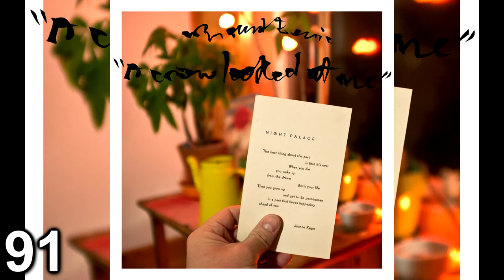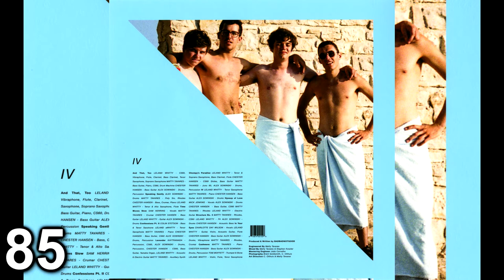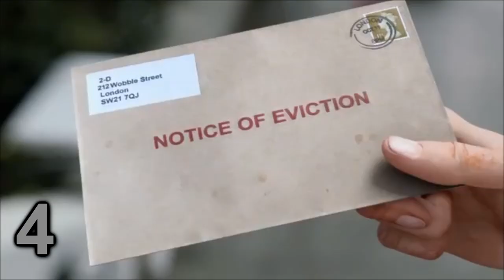gerry's top 100 favorite songs of the 2010's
hello everbone, i was bored and i spent a solid day making this so i hope you guys enjoy this video if i shove down your throat or if you just stumbled upon it

here's the songs in my top 100:

100. Pyramids - Frank Ocean
99. Illest Alive - Clam Casinos
98. Holy Holy - Wye Oak
97. Venice Bitch - Lana Del Rey
96. Mouth Mantra - Bjork
95. The Wild One - Somi
94. Who Am I to Follow Love - Makeness
93. Hollywood - Nick Cave & the Bad Seeds
92. Silence - Falling
91. When I Take Out the garbage at Night - Mount Eerie
90. My Queen is Harriet Tubman - Sons of Kemet
89. Attack Music - These New Puritans
88. I Will Be waiting- Let's Eat Grandma
87. Stoned to Death - Crocodiles
86. Bad Year - Drunkdriver
85. Hyssop of Love - BADBADNOTGOOD ft. Mick Jenkins
84. Checkpoints - Billy Woods and Kenny Segal
83. Your Type - Carly Rae Jepsen
82. La Vida Es Un Carnaval - Angelique Kidjo
81. Bassackwards - Kurt Vile
80. Cairo - Paperhaus
79. Girl Loves Me - David Bowie
78. Sororal Feelings - U.S. Girls
77. The Balrog - King Gizzard and the Lizard Wizard
76. Call to Arms - Sturgill Simpson
75. Come Back baby - Pusha T
74. Don't Wanna Be - Xenia Rubinos
73. Operator - KFC Murder Chicks
72. Dissolve Me - alt-J
71. Lizard Men of the Third Reich - Borzoi
70. Detonation - Steven Wilson
69. Everything Disappearing - Trophy Scars
68. Zero - Melt-Banana
67. Life In Drag - The Hotelier
66. Perth - Bon Iver
65. Small Poppies - Courtney Barnett
64. Les Jeux to You - Julia Holter
63. Dear Rosemary - Foo Fighters
62. 4th Dimension - Kids See Ghosts
61. Pyramid of Bones - The Voidz
60. Freeze Me - Death From Above
59. Richard Ramirez Died Today of Natural Causes - Sun Kil Moon
58. Ship Go Down - Natalie Prass
57. Redbone - Childish Gambino
56. Paramita - JAMBINAI
55. Way Too Long - Bent Knee
54. Blackstar - Celldweller
53. Blast Doors - Everything Everything
52. The Haunting Presence - Giles Corey
51. Occult Rock II - Aluk Todolo
50. EARFQUAKE - Tyler, the Creator
49. Only Acting - Kero Kero Bonito
48. God Break Down the Door - Nine Inch Nails
47. Spun - Chelsea Wolfe
46. Prancer - The Dillenger Escape Plan
45. Big Banger - Lightning Bolt
44. 退屈しのぎ - Kinoko Teikoku
43. Blood of the Fang - Clipping
42. F**k the Club Up - Wakka Flocka Flame
41. Eva - Yeule
40. Left Alone - Fiona Apple
39. I've Seen Footage - Death Grips
38. Skydiving in the City - Avenade
37. All My Life - Run the Jewels
36. Waitress - Hop Along
35. Prayers / Triangles - Deftones
34. Sorrow - The National
33. People's Faces - Kate Tempest
32. Lighthouse - The Roots
31. Cruel - St. Vincent
30. Azucar - Earl Sweatshirt
29. cellophane - FKA Twigs
28. Daylight Saving - MAVI
27. Lark - Angel Olsen
26. I Can Change - LCD Soundsystem
25. Lightyears - Kimbra
24. 3500 - Travis Scott
23. Cry - Caroline Rose
22. Guest House - Daughters
21. Accelerate - Susanne Sundfor
20. BLACK BALLOONS - Denzel Curry ft. Twelve'len & GoldLink
19. Pointless Experience - Preoccupations
18. Bag - White Lung
17. King Kunta - Kendrick Lamar
16. Pool - Paramore
15. Eeny Meeny Miny Moe - Injury Reserve
14. Somebody I used to Know - Gotye ft. Kimbra
13. Treasure - Bruno Mars
12. bmbmbm - Black Midi
11. いきのこり●ぼくら - Ichiko Aoba
10. Ain't It Funny - Danny Brown
9. Writer in the Dark - Lorde
8. Feel Shame - Single Mothers
7. I Appear Missing - Queens of the Stone Age
6. Kakatte Koi Yo - NakamuraEmi
5. The Price - Leprous
4. Do Ya Thing - Gorillaz, James Murphy, & Andre 3000
3. Monster - Kanye West ft. Jay Z & Nicki Minaj
2. Wasted Days - Cloud Nothings
1. Mother of the World - Swans